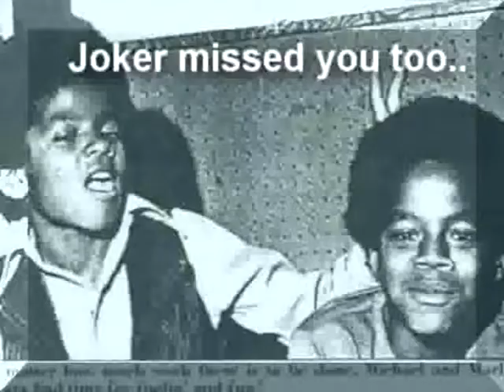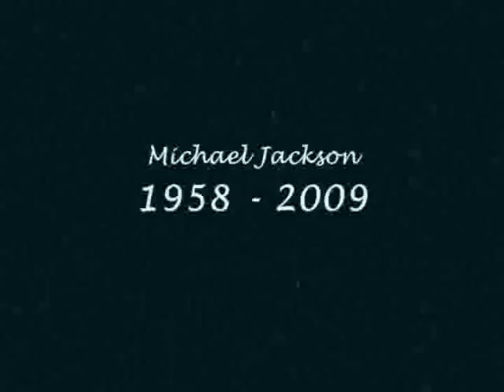La Toya Jackson HOME (original extended version) - JACKSON FAMILY TRIBUTE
This is a Jackson family tribute video I made to the song 'Home' by La Toya Jackson from her upcoming 'Startin Over' album. Contains many rare photos.

"Home" is an autobiographical song describing life in the Jackson family and the closeness once shared among Jackson and her siblings. It is a sentimental ballad which first appeared on the 2003 promotional copy of her not-yet-released album Startin' Over. Jackson released the single in late July 2009 in dedication to her younger brother, Michael Jackson, who died on June 25. All proceeds will go to AIDS Project Los Angeles, one of Michael's favorite charities.

The lyrics hint at La Toya's exile from the family in the early 1990s when she was under the control of abusive manager Jack Gordon. La Toya expresses remorse over the "many years that we let pass" having been "parted by the fame we grew to only know." The song alludes also to La Toya's affectionate pet name for Michael, "Joker."